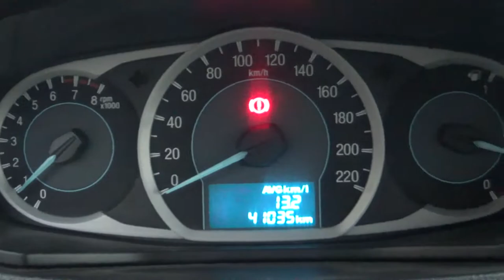Ford / Figo / 2017 - HA134772